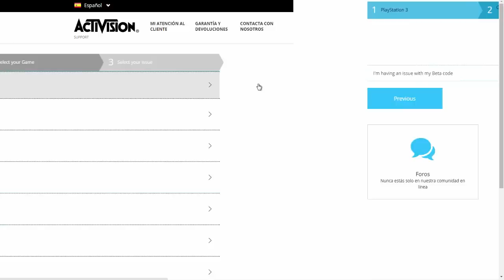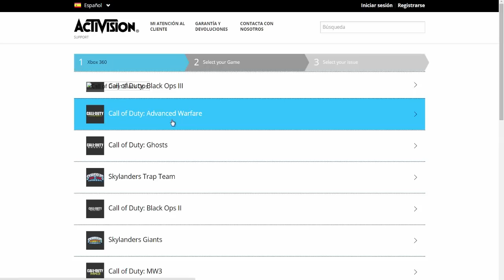OTRA PILLADA MAS || Black Ops 3: ¿Para PS3 y Xbox 360?